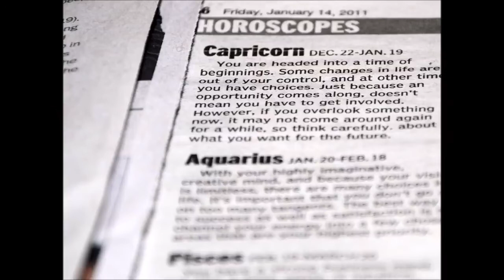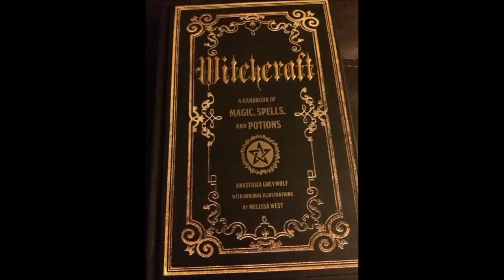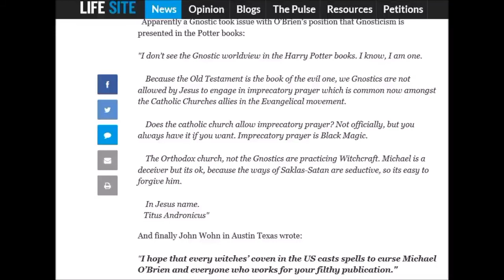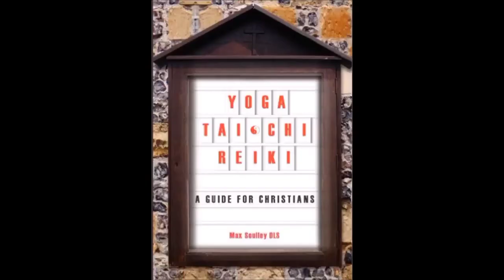Harry potter, yoga, ti chi, occult and their relation to demonic